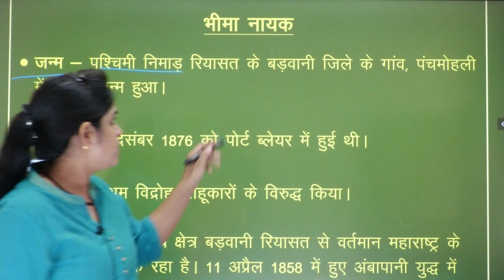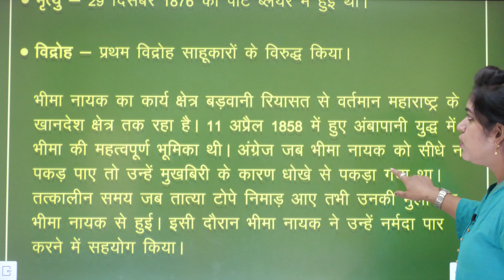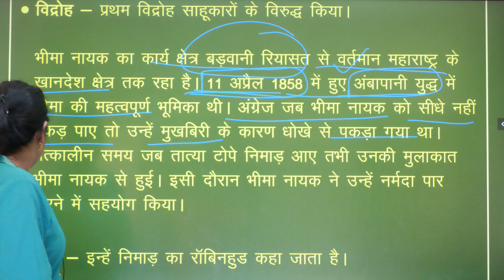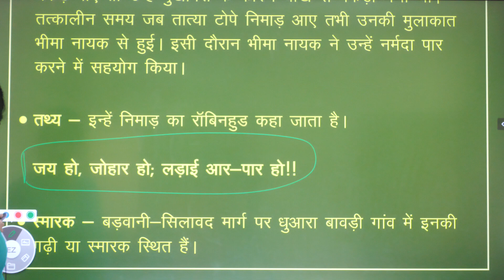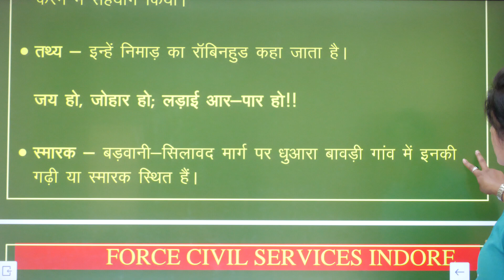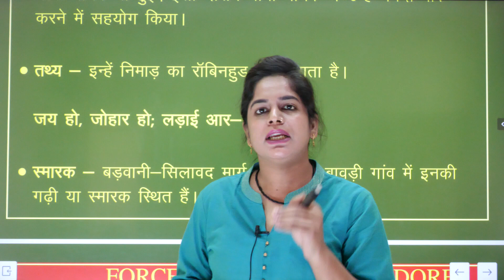भीमा नायक (THE INDIAN ROBINHOOD) | PRIDE OF MP | FORCE MPPSC | by simmi mam